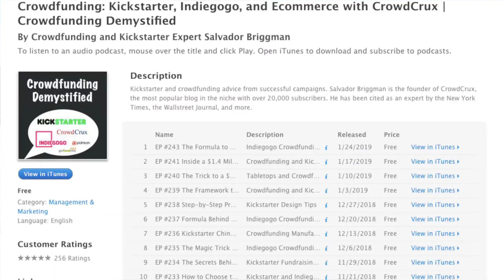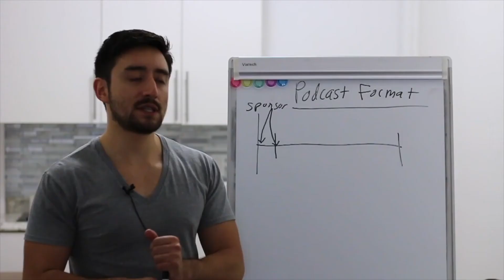How to Start, Grow, and Monetize a Podcast [Free Course]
Are you looking to start a podcast, but unsure how to get started?

Podcasting is a remarkably effective way to develop a cult-like following, elevate your brand, and even earn income online.

This is a teaser video for the full podcasting course that I've created.

This FREE course that I've put together will reveal:

✓ Proven podcasting strategies and techniques that the pros use!

✓Secret to a "podcasting voice" and how anyone can sound good.

✓ Low-budget growth strategies to quickly grow your following.

I started my show in 2015 and it's been growing like wildfire. It's now a regular source of clients and customers for my business.

I also make some nice passive income from it ;)

Hope to see ya in the course!

- Sal